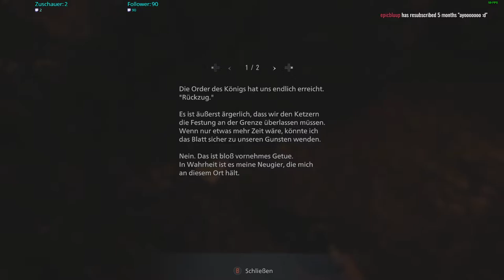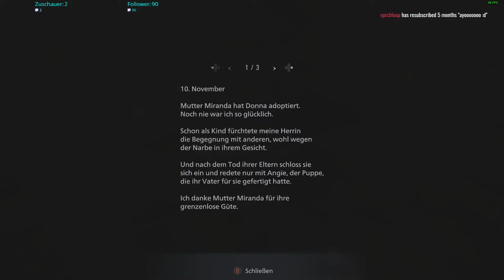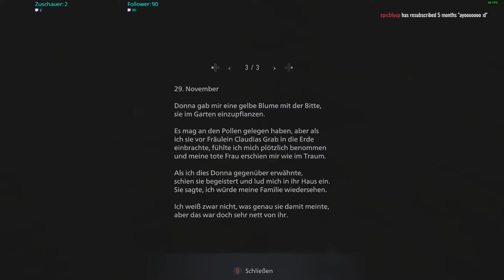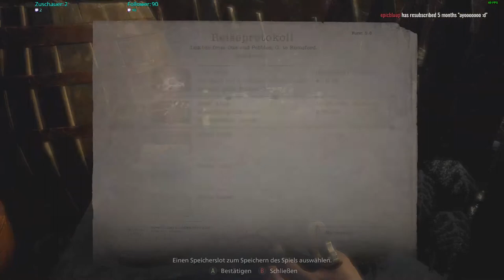Resident Evil Village Stream Folge 15